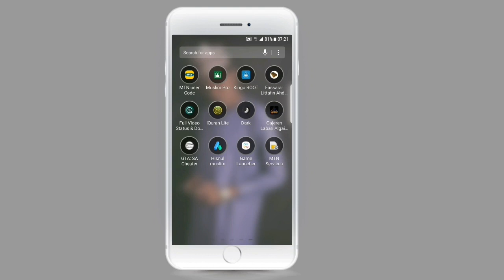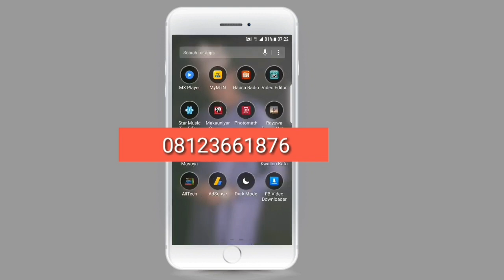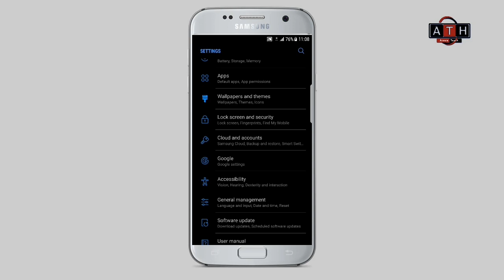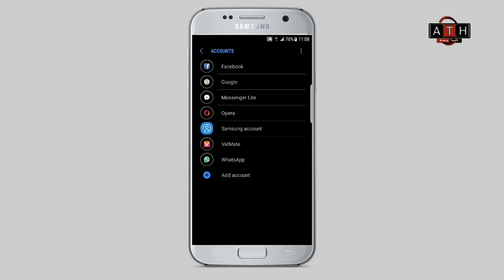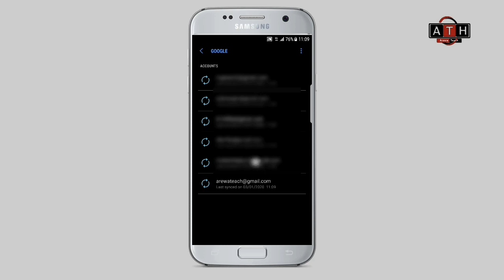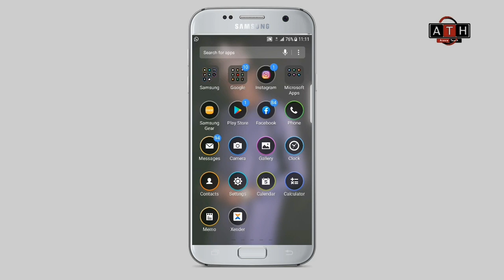Yadda zaka Cire Google account a wayarka ta android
Acikin wananan video Zamu koyi Yadda zaka Cire Google account a  wayarka ta android